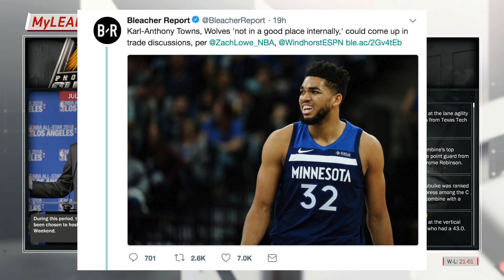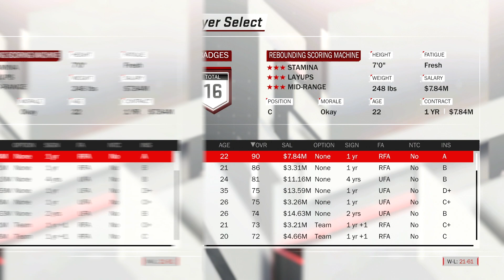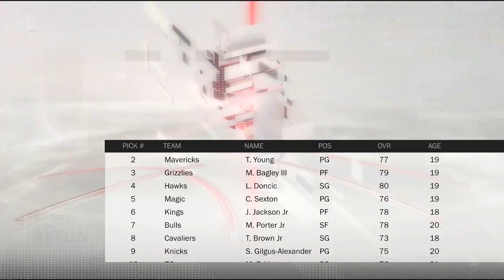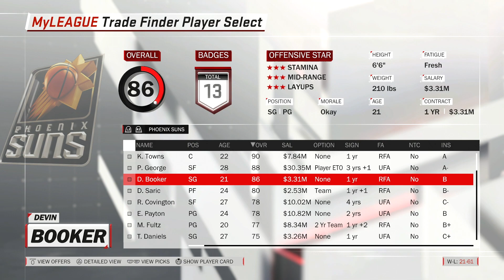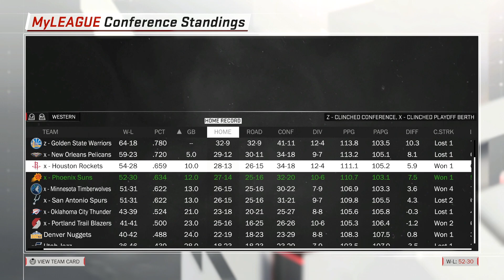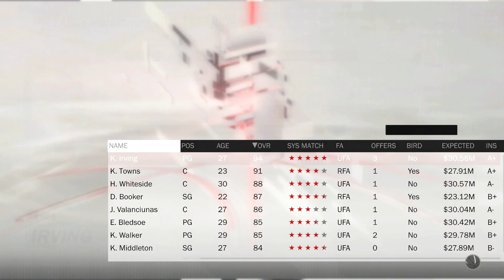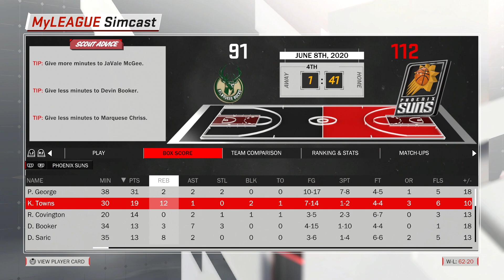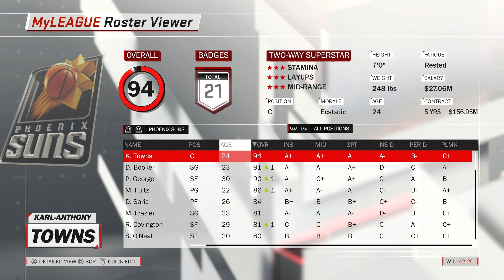What If Karl-Anthony Towns is TRADED to the Suns?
Reports are saying that Kat and the Minnesota Timberwolves are having problems and he may be traded, so what if Towns teams back up with Devin Booker and joins the Phoenix Suns? Wouldn't that team be UNSTOPPABLE!